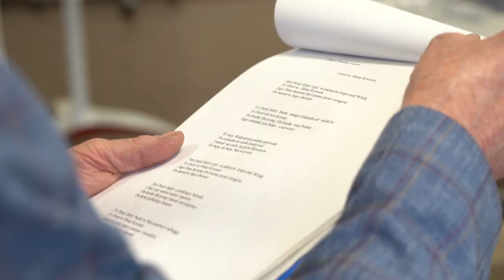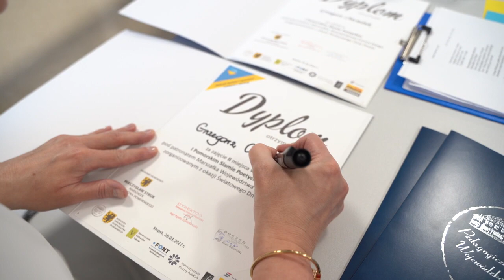BITWA NA WIERSZE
Były emocje i walka jak na arenie sportowej. Jednak w Pedagogicznej Bibliotece Wojewódzkiej w Słupsku zmierzyli się poeci. Zaciętą walkę na wersy wygrał Jarosław Juchniewicz.